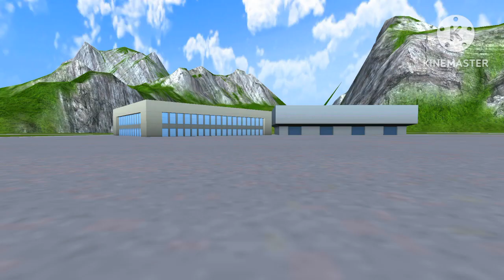Turboprop flight simulator | The war world craft chapter 2 part 6 Your Tank Save Mechanics soldier